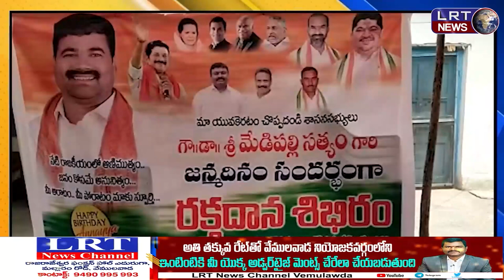బోయినపల్లి మండలంలో ఘనంగా చొప్పదండి ఎమ్మెల్యే మేడిపల్లి సత్యం పుట్టినరోజు వేడుకలు ||| LRTNEWS